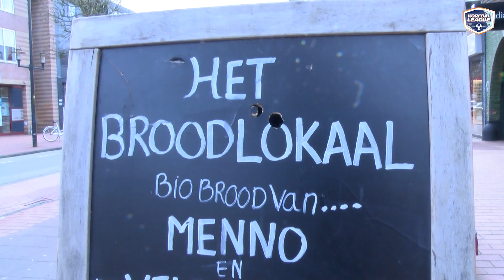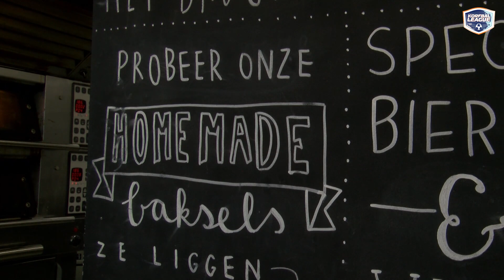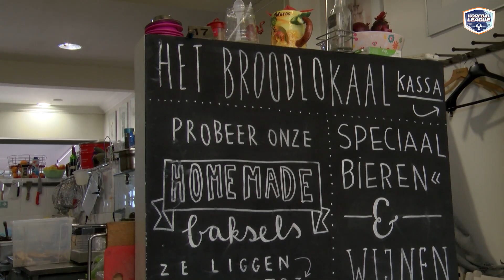MotW Voorbeschouwing: Fortuna/Delta Logistiek - Dalto/BNApp.nl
Marlies Dingemans was altijd aanwezig in de (jeugd)selecties van Dalto/BNApp.nl, werd zelfs tweemaal landskampioen met Dalto A1, maar staat pas sinds dit seizoen vast in de basis van het Driebergse vlaggenschip. Hoe is ze op dit hoogste niveau terecht gekomen en hoe gaat ze samen met haar teamgenoten voorkomen dat er volgend seizoen voor het eerst sinds de oprichting geen Dalto speelt in de League? We zochten haar op tijdens een lunch met twee vriendinnen.